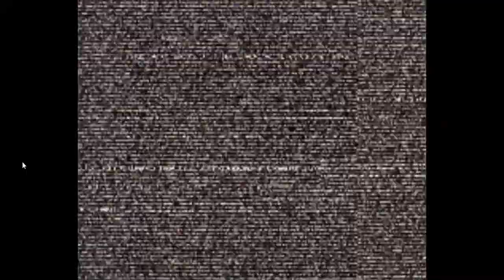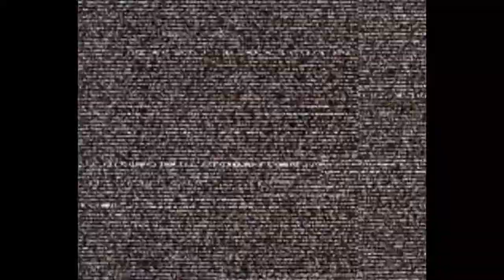CvS2 - emperordoom (1P) vs. Psychochronic (2P)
10-23-21

First time on Fightcade 2 (Flycast Dojo)